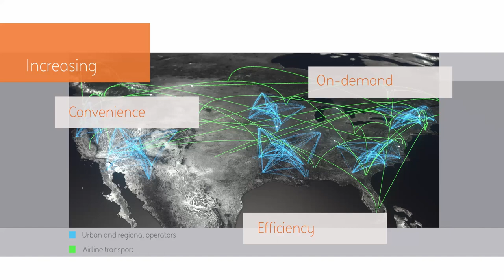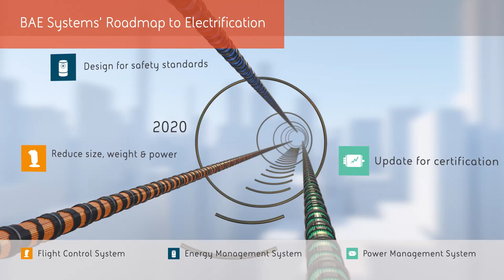Energizing the Future of Flight l BAE Systems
BAE Systems is transforming the future of flight with solutions to enable hybrid and all-electric powered aircraft. We bring decades of demonstrated cross domain experience and know-how in energy management, integrated controls and power conversion to enable the next generation of aircraft. Our team provides flight and safety critical solutions for a variety of markets and platforms.